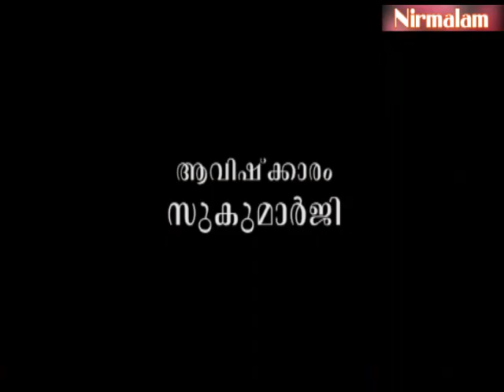Charaka​​​​​​​​​​​​​​​ samhitha padanam- 24 | ജീവനുള്ളത് മനസ്സിനും ശരീരത്തിനുമല്ലേങ്കില്‍...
ആമുഖം: അനന്തസമാധിയെ പുല്‍കിയ സംപൂജ്യ ആചാര്യസ്വാമികള്‍ ശ്രീ. നിര്‍മ്മലാനന്ദഗിരി മഹരാജ് ഗുരുകൃപയാല്‍ അനുവദിച്ചുതന്നിരുന്ന 'ചരകസംഹിതാ'പഠനത്തിന്റെ ഇരുപത്തിനാലാം ഭാഗം.